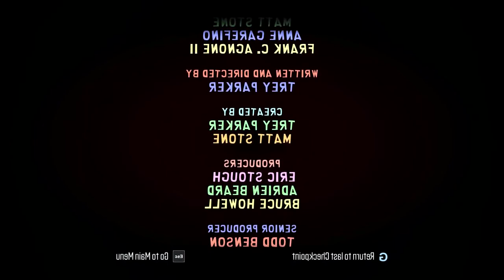Randy Marsh Takes His Keys South Park The Fractured But Whole Game 4924a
South Park Funny Scenes and Clips